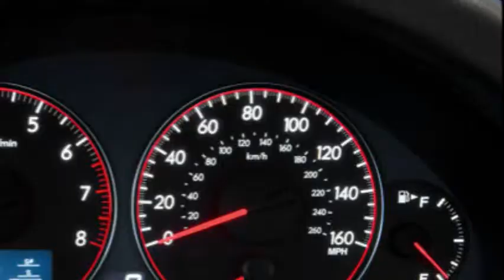Exterior view:2009 subaru legacy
old video but with a little bit of a change i did get 4 new videos today which i thinking of using the new format for them i'm trying to get pics of the inside if i can find them so enjoy this 2009 legacy video not much through